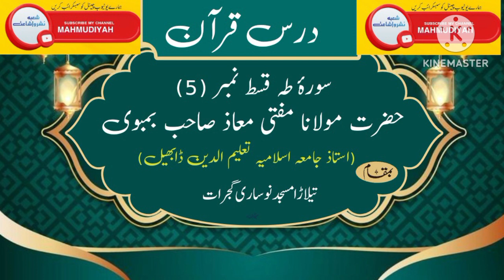📖 DARSE - QURAN Tafseer-sura e Taha part:5 HAZRAT MUFTI MUAAZ SAHAB BOMBAY D.B.USTAD JAMIA DABHEL